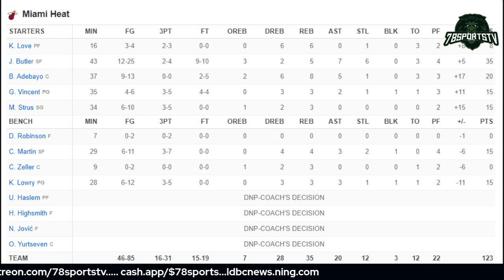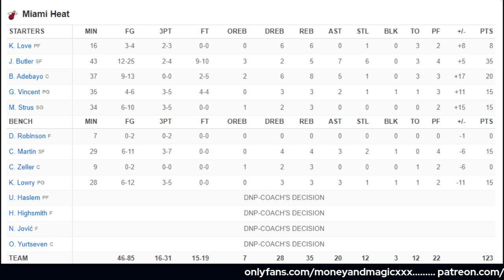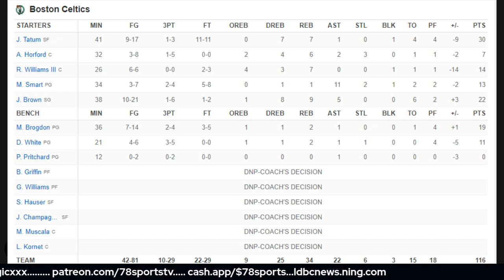JIMMY BUTLER TAKES BOSTON CELTICS LUNCH MONEY & BUS PASS IN GAME 1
PLAYOFF JIMMY IS REAL